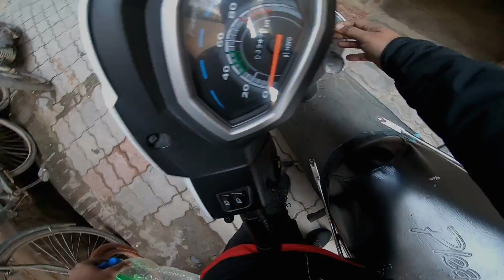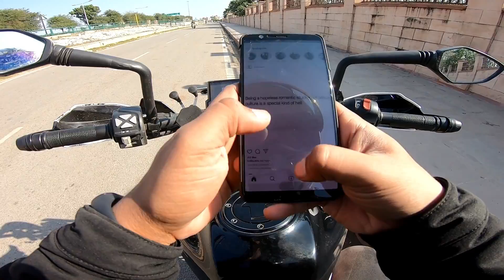Meri Duke kitna Deti hai ? | Mileage Test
Riding gloves
Riding Jacekts
Go Pro
Go Pro Stick
Go Pro Riding Setup
Riding boots
My vlogging camera
Mic Setup